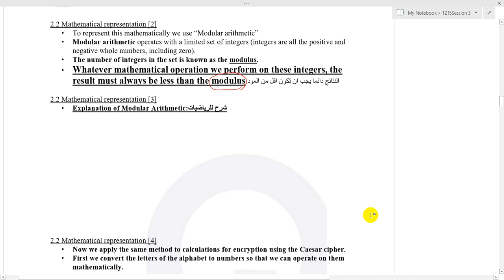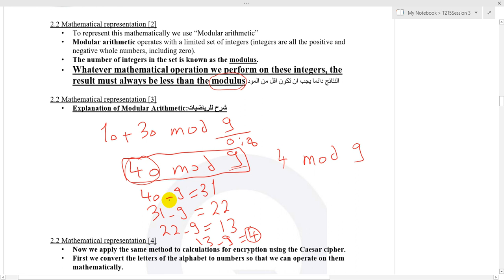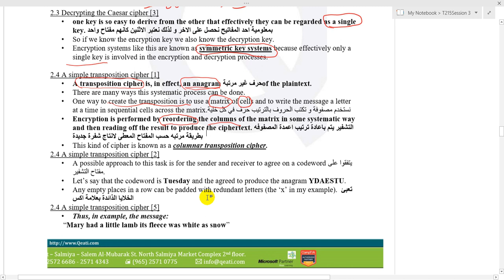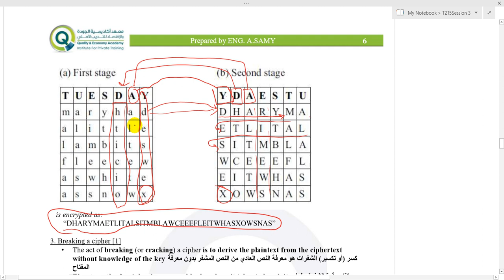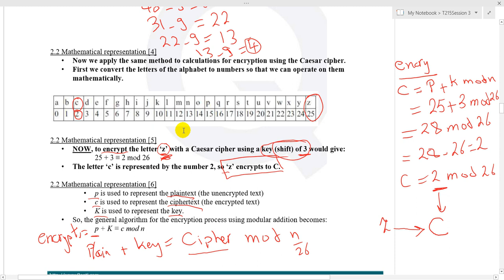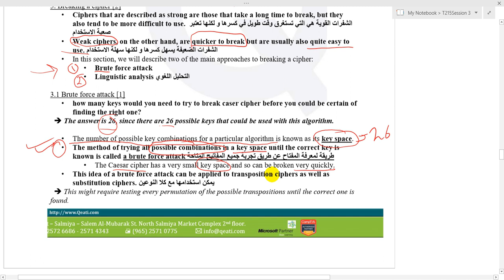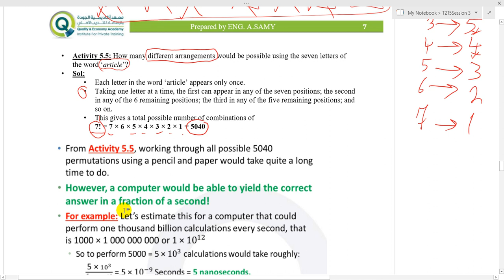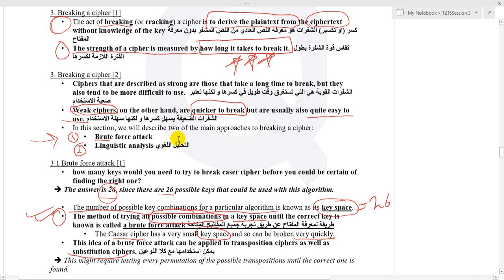T215B Session 3-2